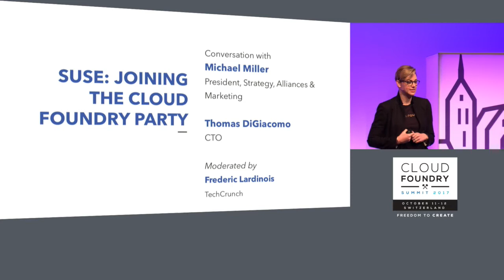Conversation with Michael Miller, Thomas Di Giacomo, & Frederic Lardinois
Conversation with Michael Miller, President, Strategy, Alliances & Marketing & Thomas Di Giacomo, CTO, SUSE; Moderator, Frederic Lardinois, TechCrunch

About Frederic Lardinois
Frederic has spent more than five years covering news and providing analysis about technology, the industry and consumer tech related to the Internet with potential to influence industry direction. At TechCrunch, his focus spans from emerging technologies and niche startups to major product advances by industry titans – all innovation focused. Before he joined TechCrunch in 2012, he founded Silicon Filter and wrote for ReadWriteWeb (now ReadWrite).

About Thomas Di Giacomo
As Chief Technology Officer, Dr. Thomas Di Giacomo drives the rapid innovation and growth of SUSE’s expanding portfolio from the enterprise Linux operating system to software-defined solutions such as the OpenStack cloud infrastructure, Ceph-based storage, and software-defined networking solutions. He engages customers, partners, and open source communities to share and define SUSE’s technological vision.

Di Giacomo has over 15 years of experience in the IT industry, serving in various global leadership roles in engineering and product innovation, with expertise in open source platforms, development, and support of global information systems and technologies applied to various industries such as telecommunication, hospitality, and healthcare.

Di Giacomo holds a PhD in Computer Science from the University of Geneva where he was a senior software developer & researcher involved in both academic work and joint corporate projects with international leading enterprises.

About Michael Miller
Looking forward to CF Summit and talking about SUSE Cloud Application Platform and how we are combining the power of Kubernetes with Cloud Foundry to create a powerful and flexible solution for development, deployment and lifecycle of both legacy and cloud native applications!